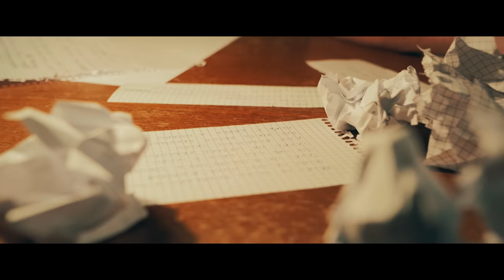MURPHY - Veled (Talán)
Szöveg: Murphy
Zene: Deon (Walkstreet)